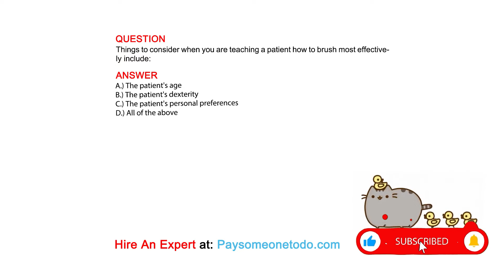Things to consider when you are teaching a patient how to brush most effectively include:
QUESTION

ANSWER
A.) The patient's age
B.) The patient's dexterity
C.) The patient's personal preferences